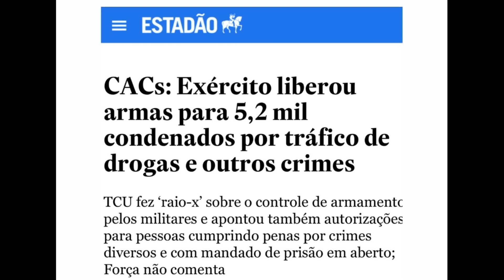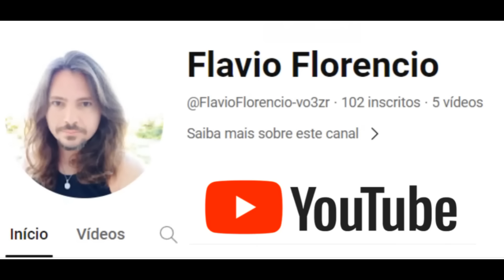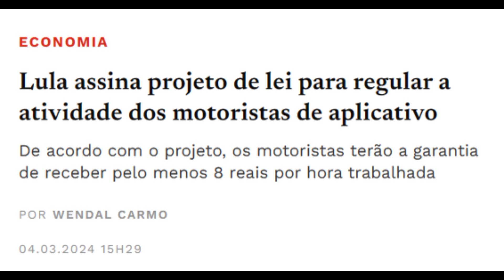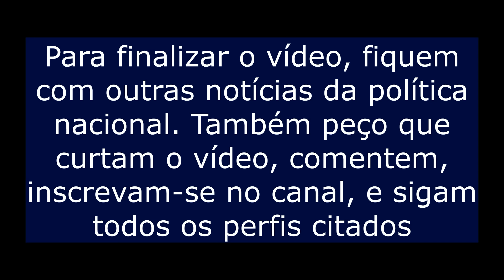Bolsonaro arm0u tr4fic4ntes, Carluxo mandou m4t4r Marielle?, Lula manda PL para regular aplicativos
Neste vídeo, é mostrado que o Bolsonaro piorou a situação da segurança pública no país, ao liberar armas para condenados por tráfico e milícia. Também é mostrado que o Carluxo pode ser o mandante do caso Marielle, segundo relato do advogado Roberto Bertholdo. Além disso, é falado sobre um PL para regular o trabalho de motoristas de aplicativo, assinada pelo Lula. A Uber elogiou. Falando em Lula, vejamos o que o governo já trouxe de investimento para o país. Para finalizar, várias notícias são mostradas. Desde a Jojo Todynho negando a ligação do Bolsonaro, passando pelo ataque do Estadão ao Gilmar Mendes, até a raiva dos bolsonaristas contra o general Freire Gomes.